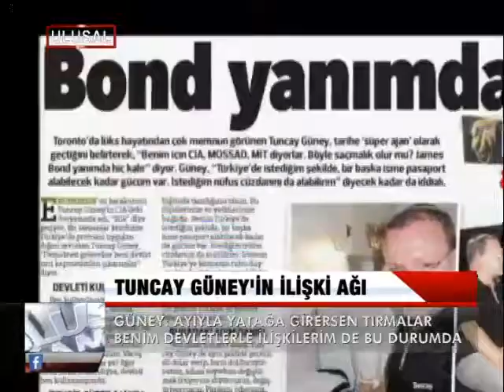TUNCAY GÜNEY'İN İLİŞKİ AĞI